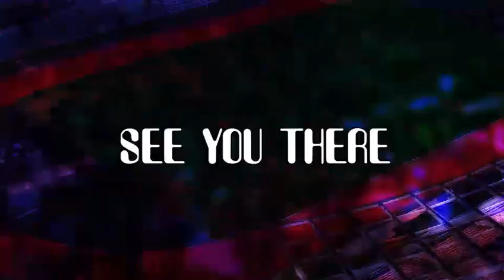SURULERE MEGA CRUSADE, ARE YOU READY?